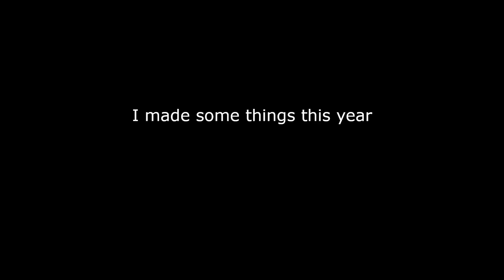highlight reel 2023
Back at it again with another highlight reel, babyyyy.